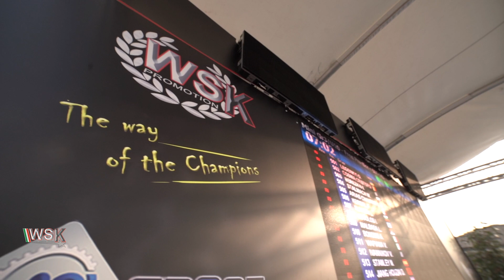Welcome to Round 1 Super Master Series!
334 drivers hit the track for the first round of Super Master Series at Lonato South Garda Karting. Here we go!

Video by @monzinforma